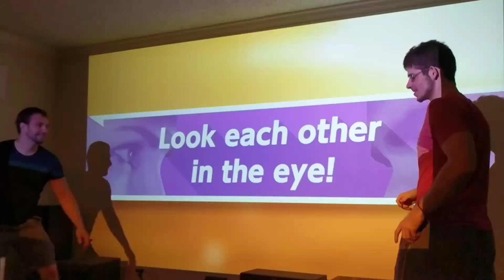Josh vs Matt quick draw